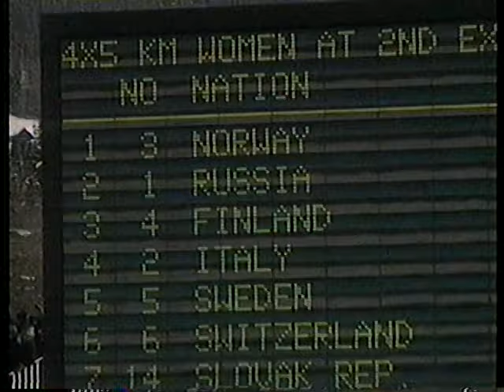1994 Winter Olympics - Cross Country Skiing